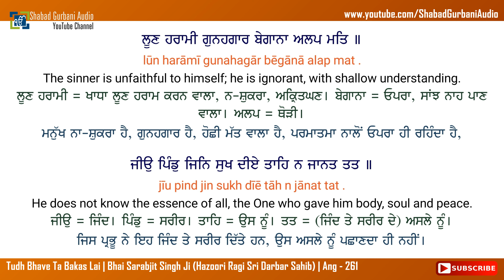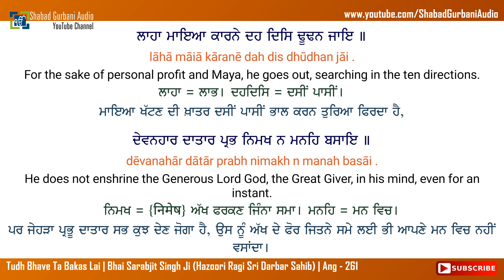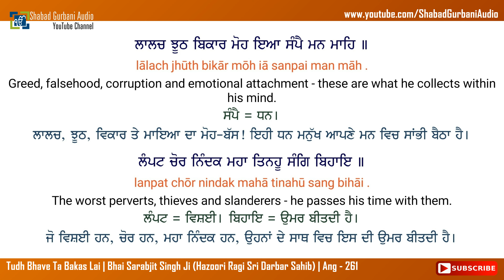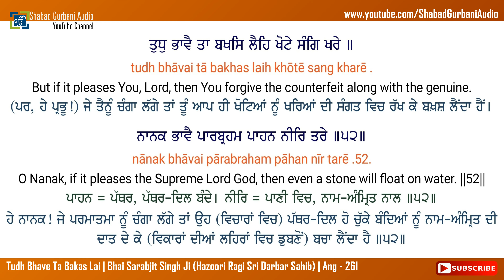Tudh Bhave Ta Bakas Lai | Bhai Sarabjit Singh Ji | Punjabi , English Lyrics & Meaning | 4k 60 fps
Tudh Bhave Ta Bakas Lai || Bhai Sarabjit Singh Ji (Hazoori Ragi Sri Darbar Sahib) || Album - Deva Pahan Taariale || Ang - 261 (Sri Guru Granth Sahib Ji) || Punjabi , English lyrics & Meaning || 4k (UHD 60 FPS) Video || Shabad Gurbani Kirtan || More Video's